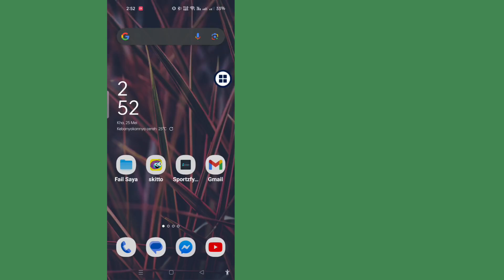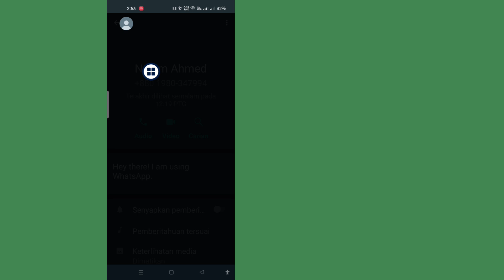Cara Mengunci Sembang Di WhatsApp (2025) | Kemas Kini Baru WhatsApp | Ciri Kunci Sembang WhatsApp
Ini kaedah yang sangat mudah dan mudah. tonton video ini dan .Ikuti langkah di bawah tanpa melangkau.

TOPIK YANG DIBINCANGKAN-

 1.kunci sembang whatsapp
 2.cara mengunci sembang di whatsapp
 3.whatsapp
 4.cara mengunci sembang whatsapp
 5.kunci sembang whatsapp
 6.whatsapp kemas kini baharu (2025)
 7.bagaimana untuk mengunci sembang whatsapp
 8.kunci sembang whatsapp
 9.bagaimana untuk mengunci sembang tunggal dalam whatsapp
 10.ciri kunci sembang whatsapp
 11.whatsapp kemas kini baru
 12.kunci sembang di whatsapp
 13.loker sembang whatsapp
 14.whatsapp tipu
 15.kunci sembang dalam whatsapp
 16.kunci sembang di whatsapp
 17.whatsapp kemas kini baru kunci sembang
 18.kunci sembang whatsapp
 19.cara kunci sembang whatsapp

Jika anda menikmati dan mendapati video ini membantu, Sila langgan saluran saya.  Jika anda mempunyai sebarang permintaan tutorial, beritahu saya dalam komen!  Saya akan melakukannya untuk anda dalam masa 1 hari.